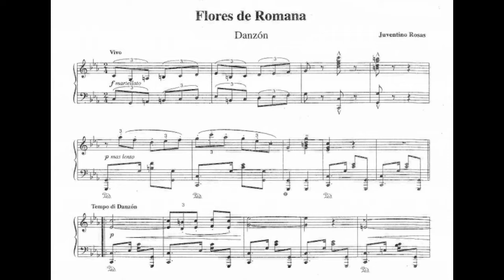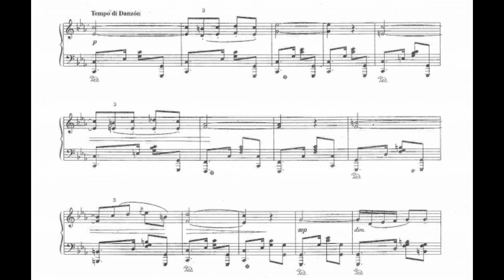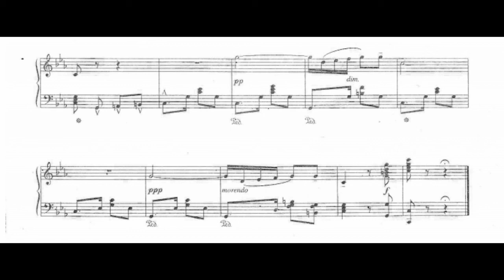Juventino Rosas - Flores de romana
José Juventino Policarpo Rosas Cadenas (Santa Cruz, Guanajuato; 25 de enero de 1868 — Surgidero de Batabanó, Cuba, 9 de julio de 1894), fue un compositor y músico mexicano mundialmente conocido por el vals Sobre las olas (Over the Waves - Über den Wellen).
Desde niño, Juventino mostró una gran disposición y talento para el aprendizaje de la música, siendo inducido y enseñado por su padre a tocar el violín, su instrumento preferido. Vivió de joven en una vecindad del barrio de Tepito en la Ciudad de México y trabajó de campanero, violinista y cantor en los servicios religiosos de la Iglesia de San Sebastián.